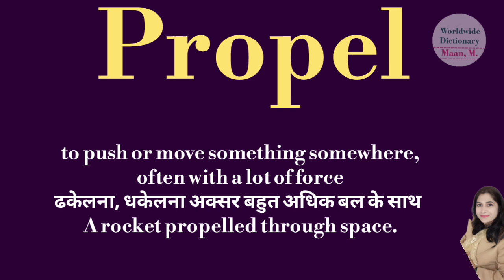propel meaning l meaning of propel l propel ka Hindi mein kya matlab hota hai l vocabulary